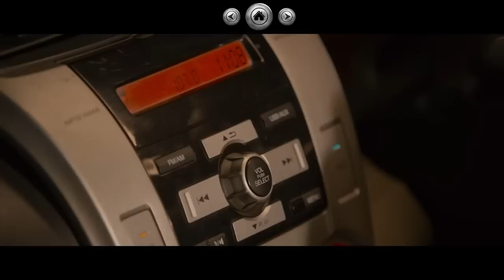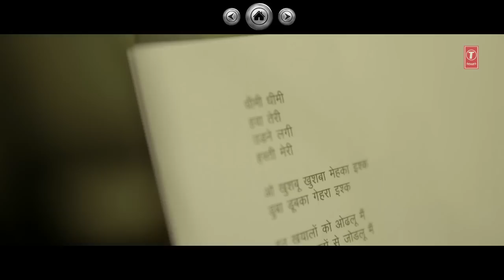NEW HINDI SONGS 2016 Hit Collection Latest BOLLYWOOD Songs INDIAN SONGS VIDEO JUKEBOX YouTube